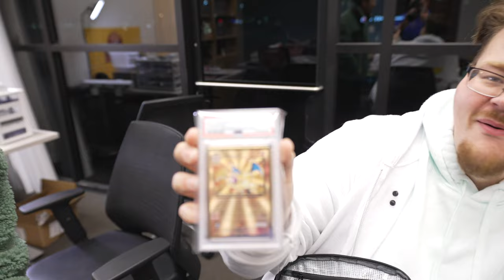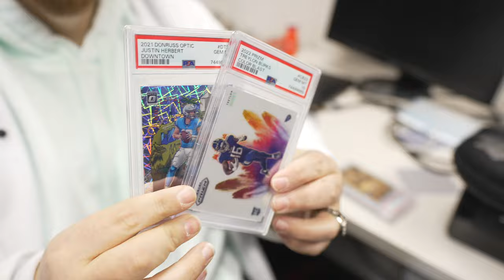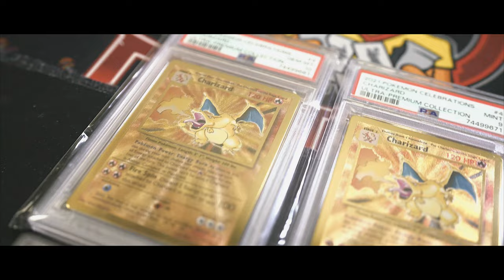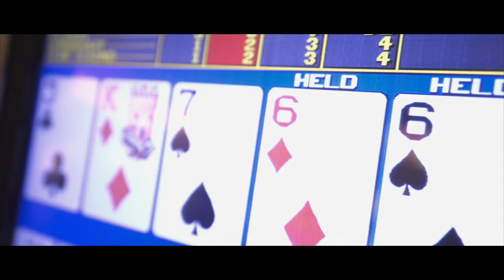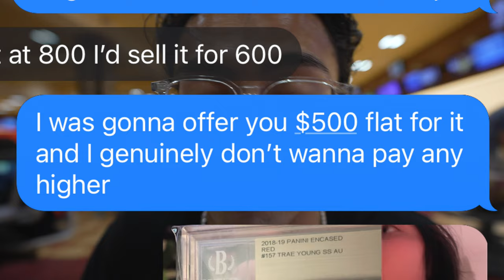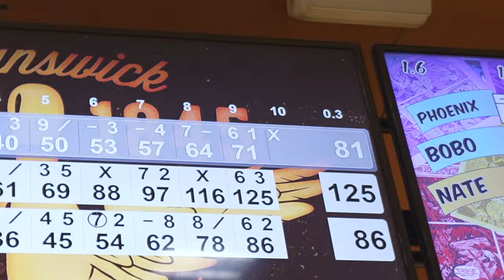$400 TO $10,000 with SPORTS CARDS in ONE DAY with HITMAN RIPS *not clickbait*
In today’s video we talk about how Curt quite literally turned $400 into $10,000 at the Mint Collective card show. What an insane bink… Also thanks Hitman for letting me join your date night hahahahahahhahaha

Follow the rest of the boys!